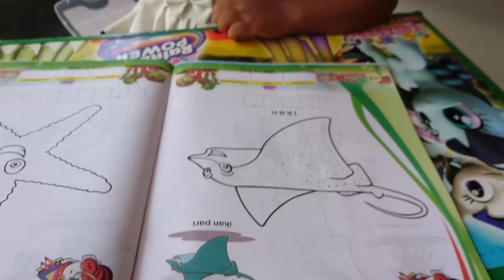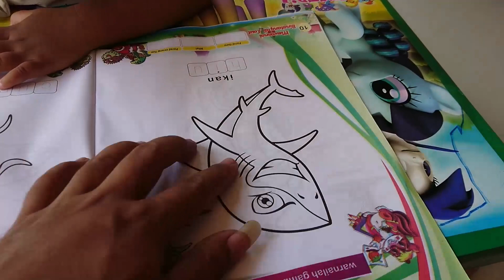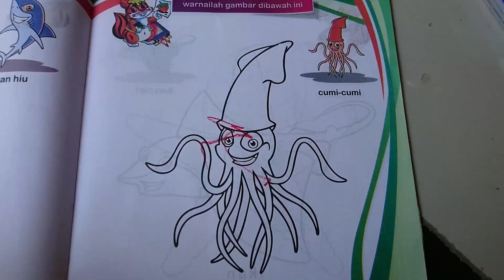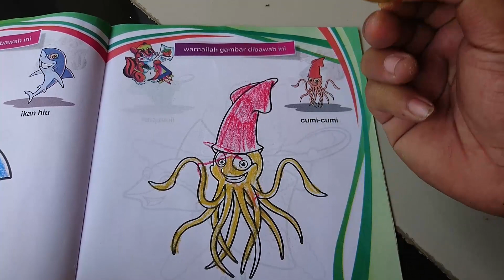Belajar menggambar Mewarnai Ikan Cumi-cumi dengan Krayon titi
Hari ini sansa mau mewarnai gambar dengan krayon oil pastel
yuk kita belajar mewarnai

krayon warna

krayon besar

krayon anak

krayon terbuat dari

krayon karandas

perbedaan krayon pensil warna dan spidol

crayon faber castell

krayon grebel

belajar mewarnai gradasi

belajar mewarnai pdf

belajar mewarnai gambar

belajar mewarnai pemandangan

belajar mewarnai dan contohnya

belajar mewarnai anak tk

belajar mewarnai untuk anak paud

belajar mewarnai rumah

belajar menggambar untuk anak

belajar menggambar rumah

belajar menggambar orang

belajar menggambar dengan pensil

belajar menggambar pemandangan

belajar menggambar hewan

belajar menggambar ikan

belajar menggambar sketsa